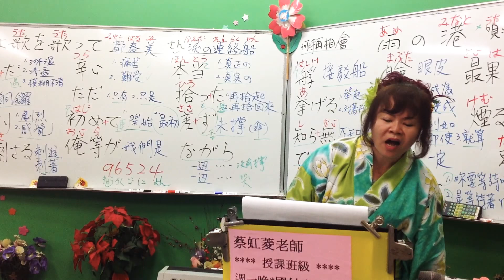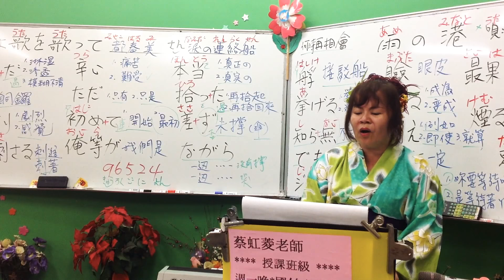1070502蔡虹菱韓／日教唱班週三晚7－9：30教學曲～雨の港（何時再相會）～耐心教學、慢慢帶唱～（FB臉書、YouTube～同步直播教學）感恩分享、訂閲～1